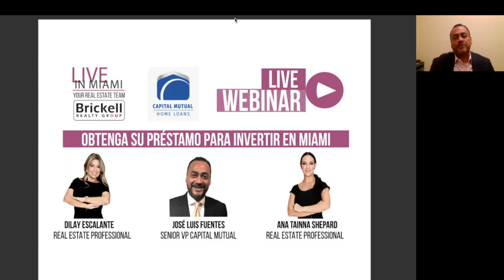OBTÉN TU PRÉSTAMO PARA INVERTIR EN MIAMI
Si no pudiste asisitir a nuestro Live Webinar del 26 de Mayo, aquí te dejamos toda  la información que nos compartió José Luis Fuentes Senior VP Capital Mutual sobre los requisitos y oportunidades para obtener un préstamo e invertir en Miami.
¡Estamos en un excelente momento para invertir!